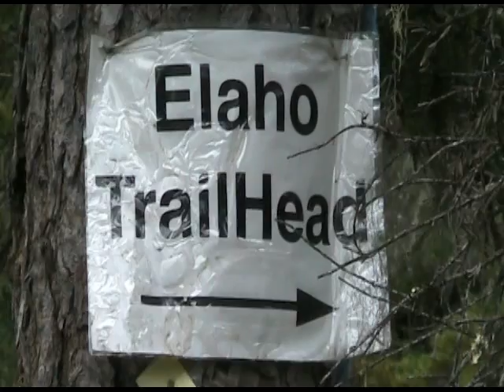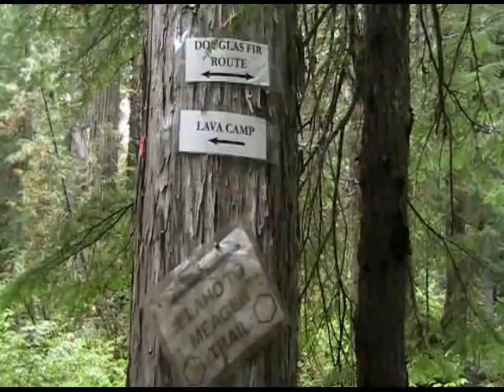2009 Elaho reunion campout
In September of 2009 several folks who had worked hard in 1999 and 2000 to see the ancient forests in the Upper Elaho Valley saved from International Forest Products' chainsaws, and some of their friends got together one weekend for a reunion campout at Lava Camp. It was awesome knowing that the Upper Elaho is a Squamish Nation Wild Spirit Place, recently recognized by the government of BC and off-limits to logging. May the giants stand for another thousand years. Thanks to all those who stood for the trees!

For more information about the history of the Wilderness Committee's campaign to save the Elaho and other Squamish Nation Wild Spirit Places go to: